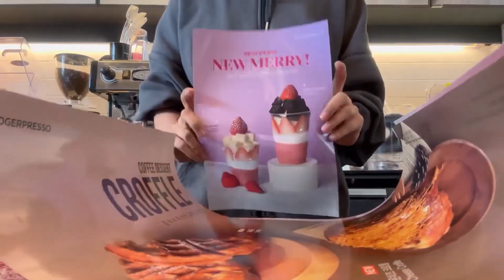🤎☕️Love Americano☕️🤎 ｜Cafe Vlog｜ASMR｜Beverage making video｜20 minutes collection｜Series